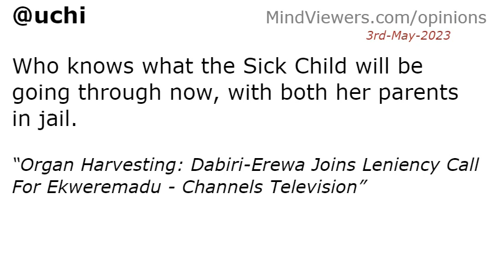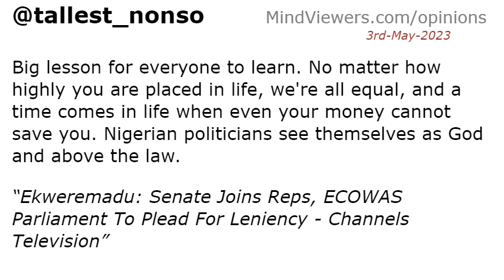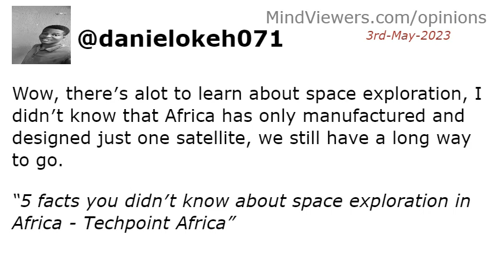Interesting Reactions To Today′s News: 3rd-May-2023 - Animated Short Film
A brief recap of people′s comments on Wednesday, May 3rd, 2023 news highlights, in video animation.

 HEADLINES:
Saturn′s rings are being sucked back into the planet - Space.com
5 facts you didn′t know about space exploration in Africa - Techpoint Africa
JUST IN: ′She was depressed, I wanted to make her happy′, Iyanya speaks on lady he met at Davido′s concert - Opinion Nigeria
Tinubu Replies Wike’s Request for Refund on Road Projects, Says ‘I Owe You Nothing’ - THISDAY Newspapers
Sudan Conflict: Air Force Aircraft Begins Evacuation Of Stranded Nigerians - SaharaReporters.com
Organ Harvesting: Dabiri-Erewa Joins Leniency Call For Ekweremadu - Channels Television
Why we banned Indomie′s ′Special Chicken Flavour′ noodles — NAFDAC - ICIR
Ekweremadu: Senate Joins Reps, ECOWAS Parliament To Plead For Leniency - Channels Television
2023: Peter Obi speaks on phone conversation with Oyedepo - Premium Times
President Buhari Commissions Project To Boost Military Operations - Channels Television